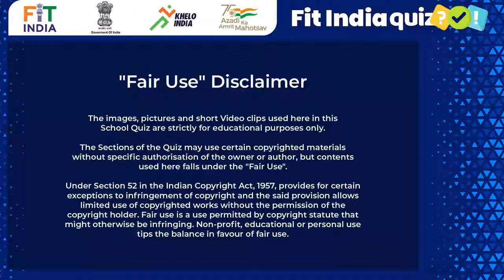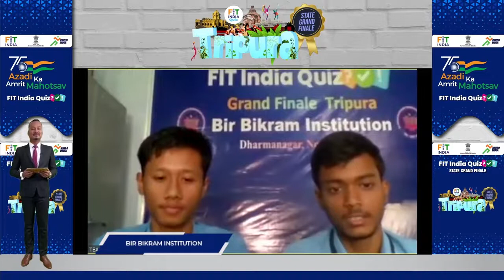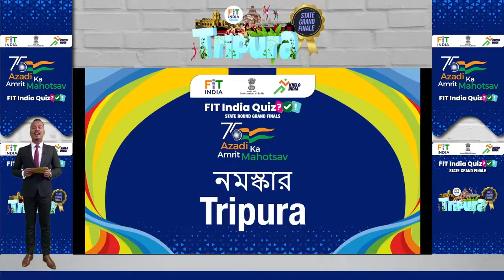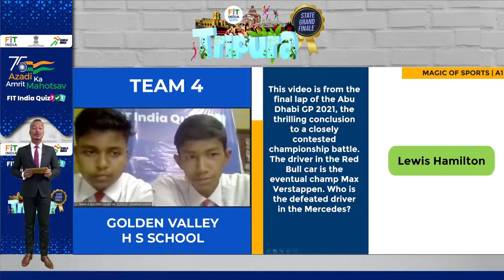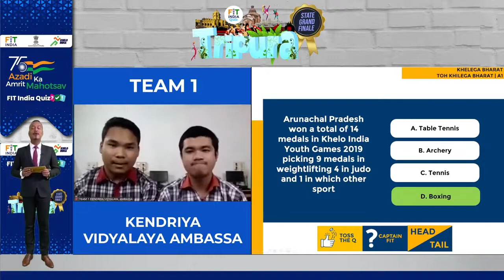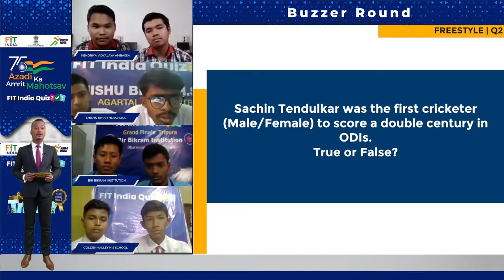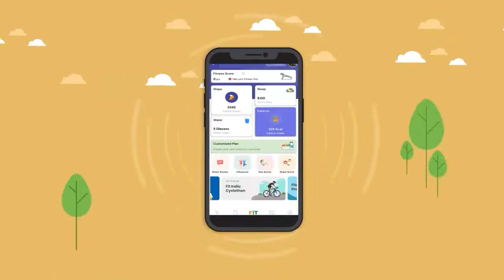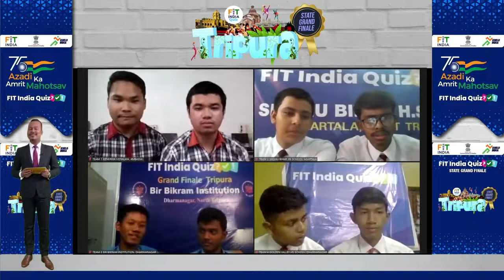Fit India Quiz || Tripura II Final || Azadi Ka Amrit Mahotsav II Episode #36